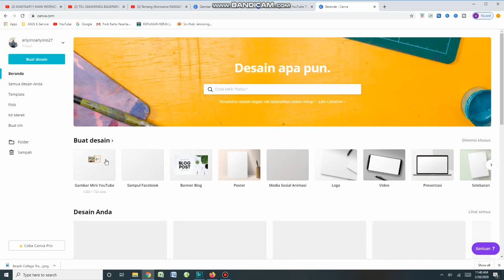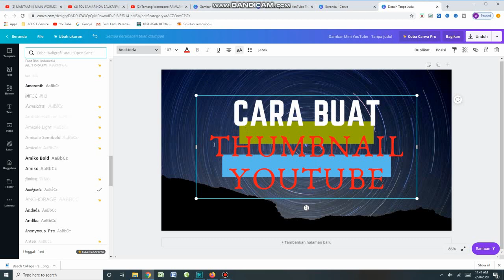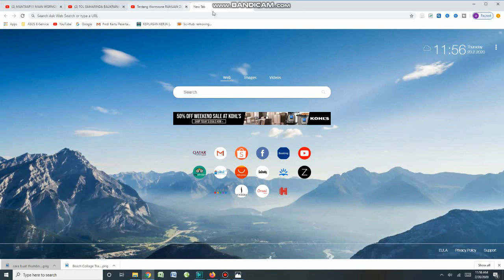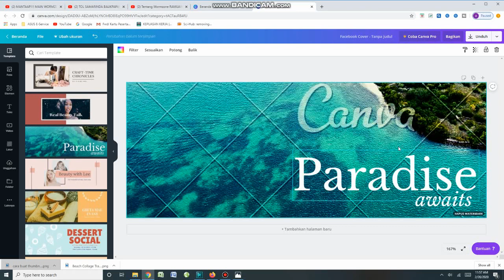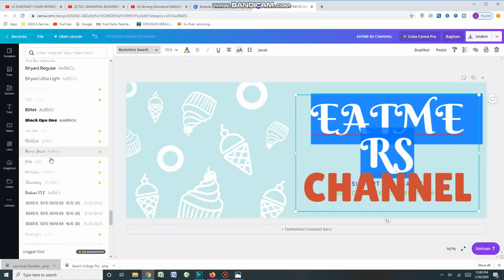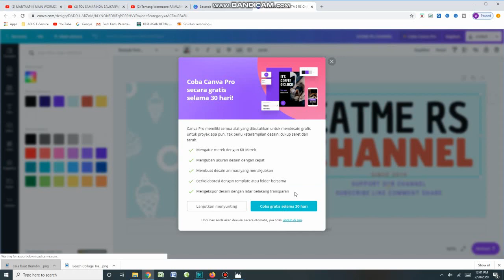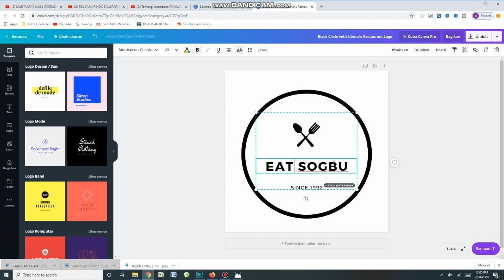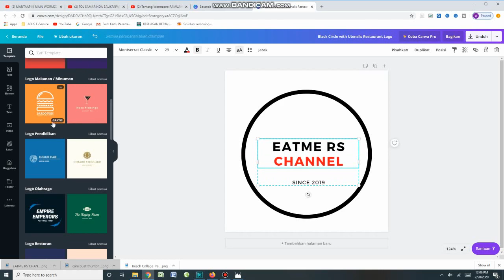CARA BUAT THUMBNAIL YOUTUBE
CARA BUAT HALAMAN FACEBOOK
CARA BUAT LOGO CHANNEL YOUTUBE